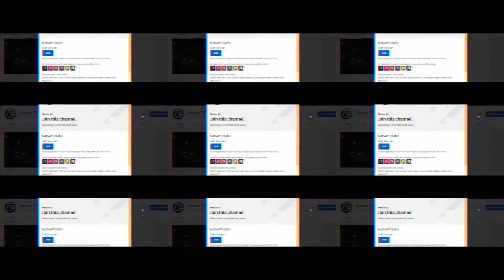Fast & Furious Presents: HOBBS AND SHAW 2 (2022) Teaser Trailer 2 | Dwayne Johnson (Fan Made)